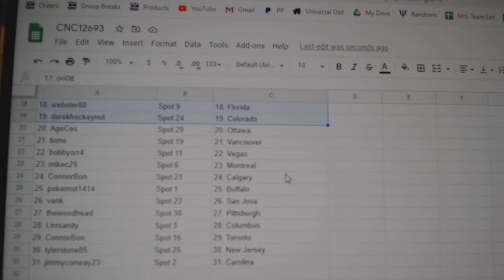Team Randoms - C&C GB #12,693